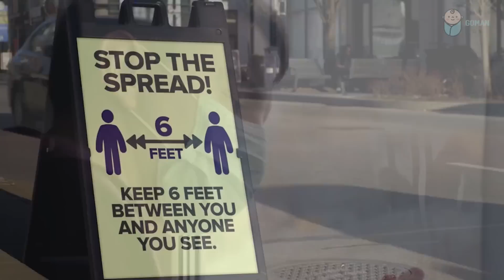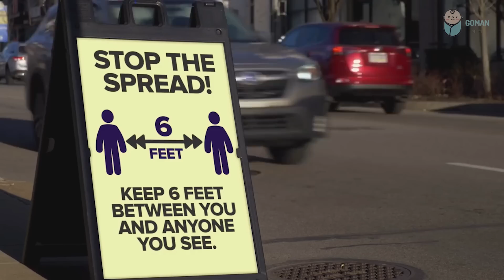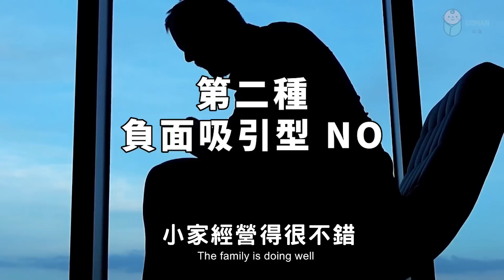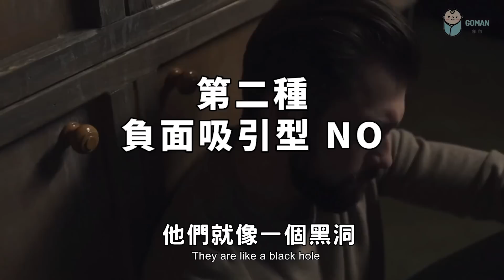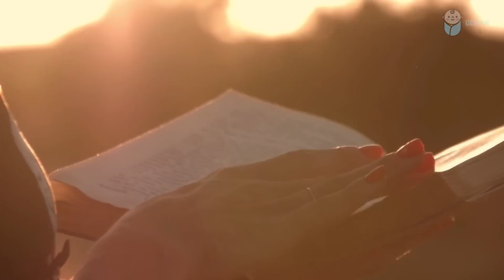2022 一場疫情，看清一個人的人品！In an epidemic, see a person's character clearly!【愛學習 】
2022 一場疫情，看清一個人的人品！In an epidemic, see a person's character clearly!【愛學習 】